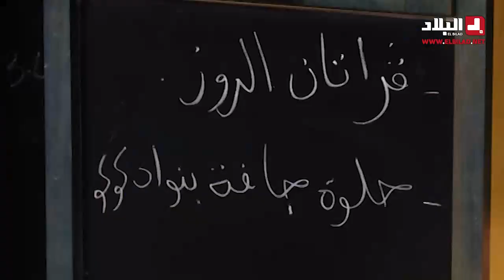غرتان روز ذوق روعة مع ..شاف مريم